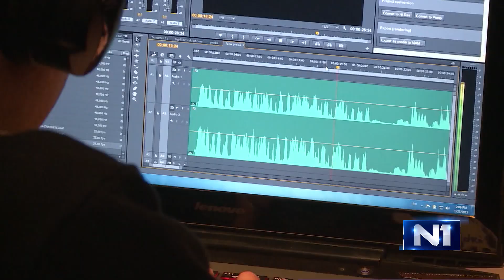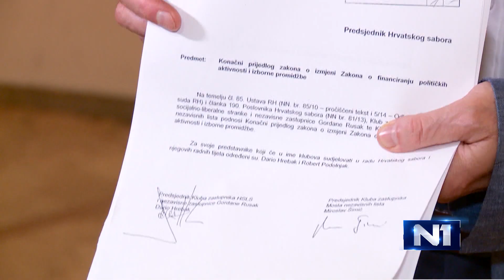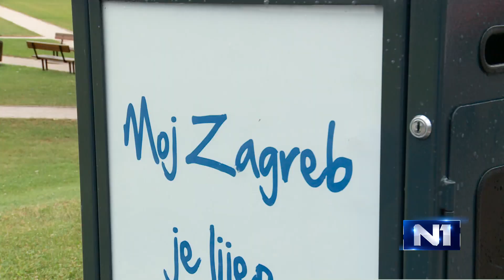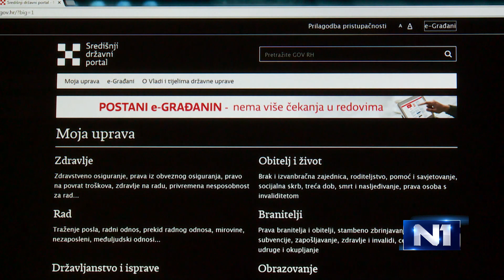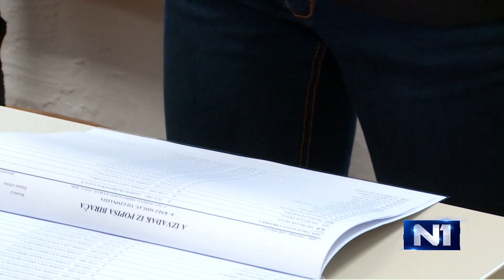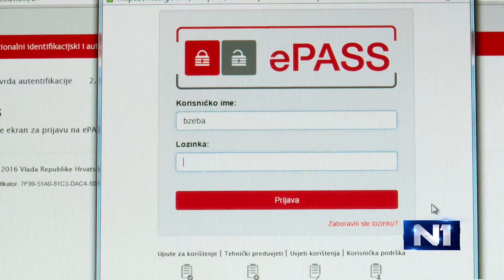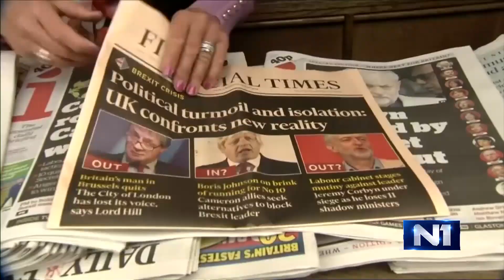Dnevnik u 18 / Zagreb / 27. 6. 2016.